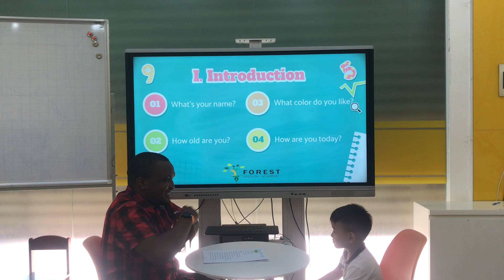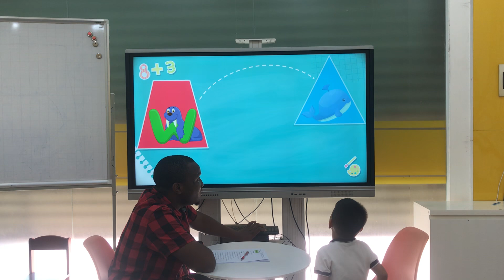Henry - Pokemon | Speaking test A4 (Shapes)